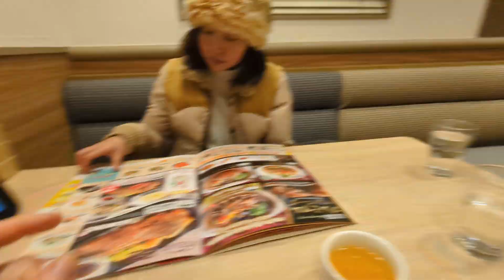$4.50 at BEAR Mountain Bronc Busters Steakhouse. Wagyu beef stew and sweet corn wood fired pizza.